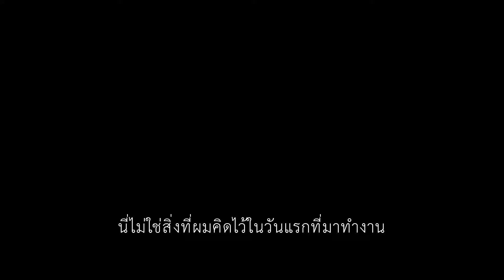Resident Evil 2 – E3 2018 Announcement Trailer | ซับไทย | NADZ